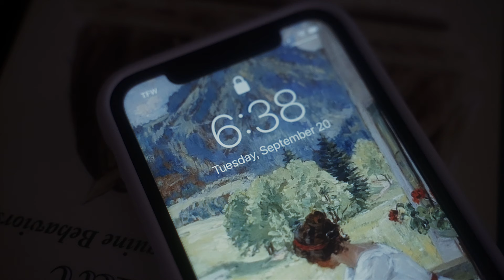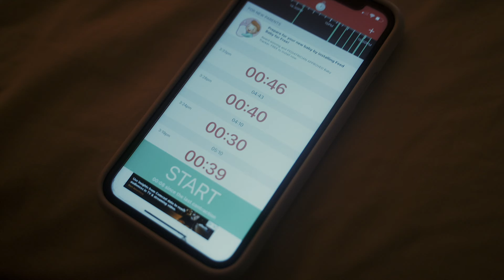Levi.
The home birth of our 4th child, Levi.